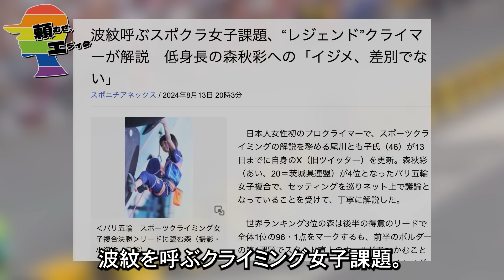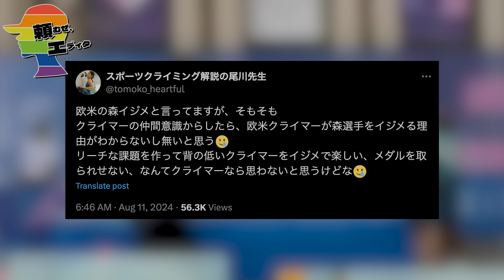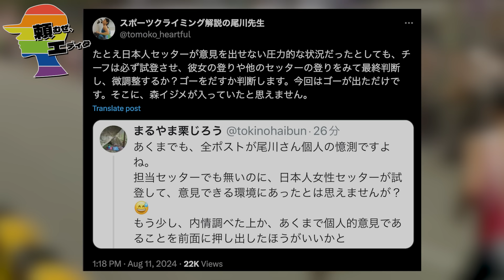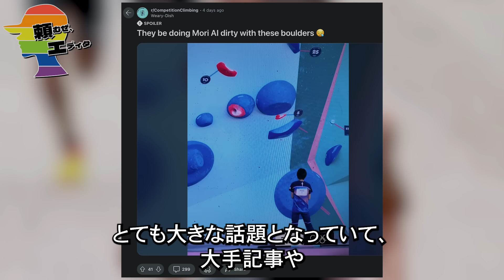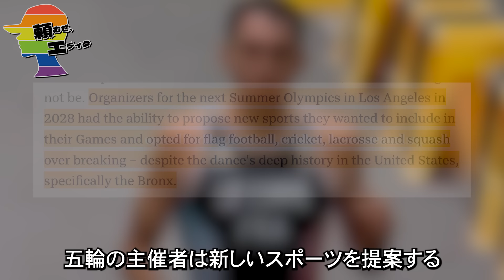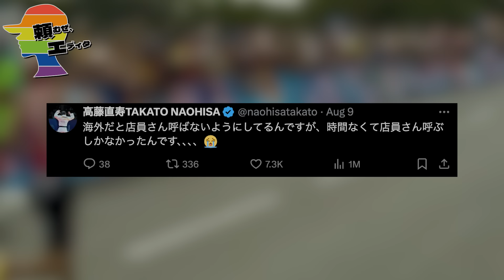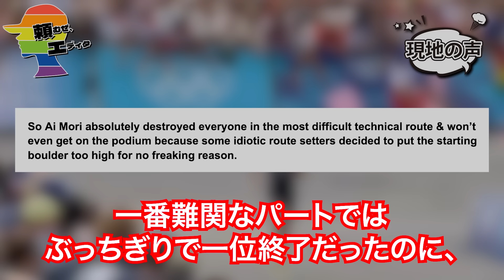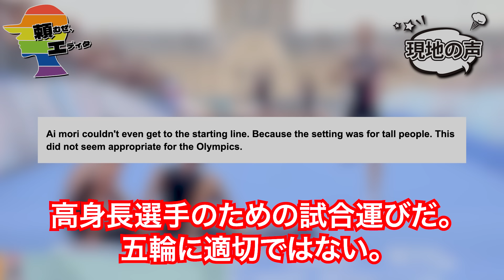森選手イジメ騒動に🇯🇵選手が反論、🥇ブレイキン廃止で炎上、🇯🇵柔道選手パリで悲劇